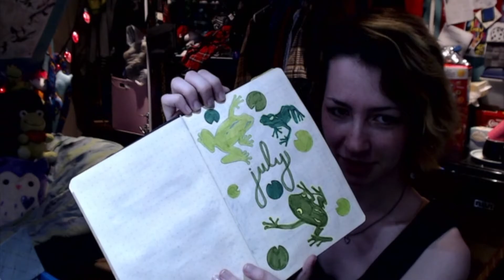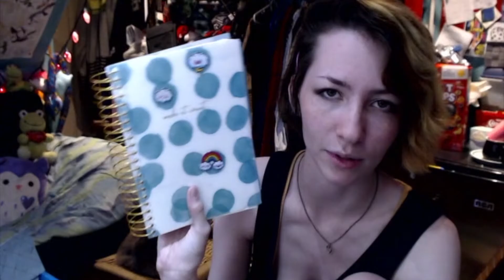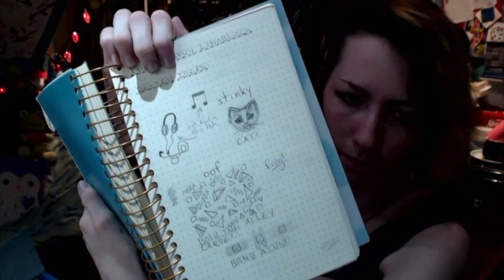talkin about stuff :) (thx for 80 subs!)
this video is about my bedroom, bullet journals and my cat.